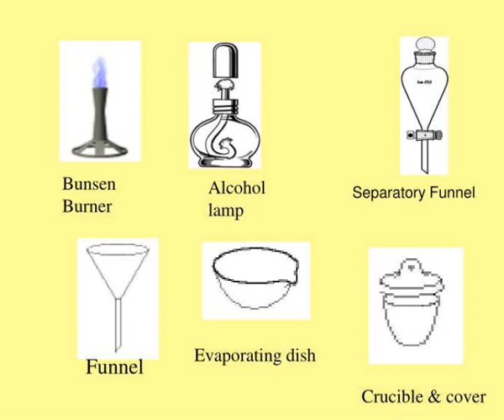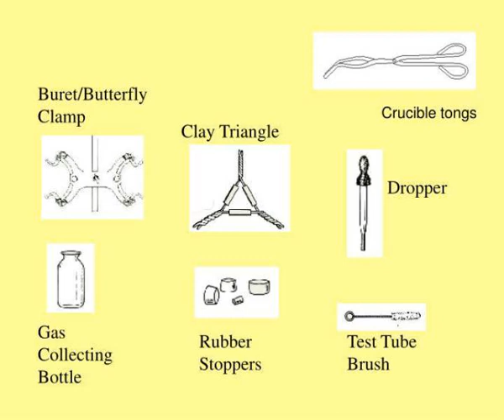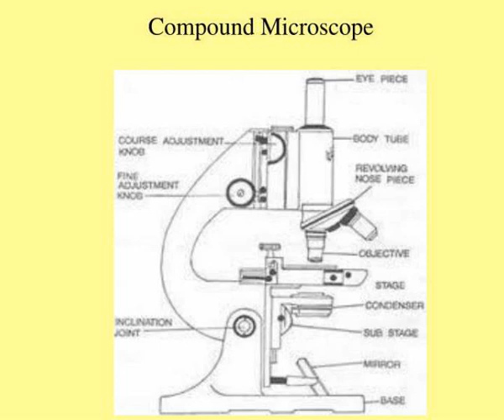laboratory apparatus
Laboratory Apparatus.  Distilling Flask.  Graduated Cylinder.  Test tube.  Beaker.  Erlenmeyer flask.  Volumetric flask.  Volumetric Flask.  Bunsen Burner.  Alcohol lamp.  Separatory Funnel.  Evaporating dish.  Funnel.  Crucible &amp;amp; cover.  Crucible tongs.  Iron Ring.  Iron Ring Stand. Slideshow 2976253 by quinta
 show1 :

 show2 :

 show3 :

 show4 :

 show5 :

 show6 :

 show7 :

 show8 :

 show9 :

 show10 :

 show11 :

 show12 :

 show13 :

 show14 :

 show15 :

 show16 :

 show17 : Compound microscope

 show18 : Compound microscope